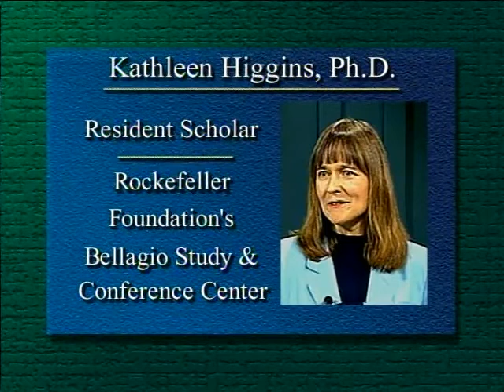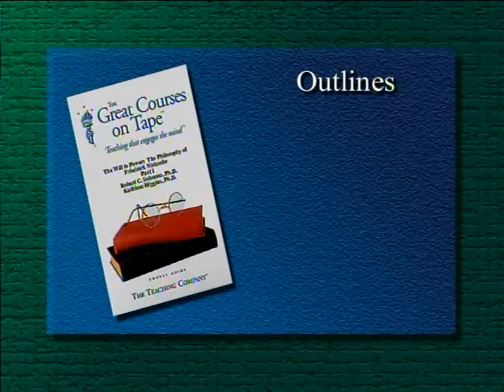Lectures on Nietzsche - Robert C. Solomon (25/25)